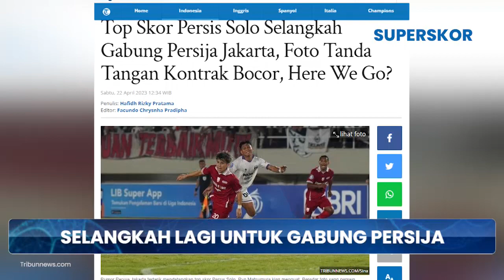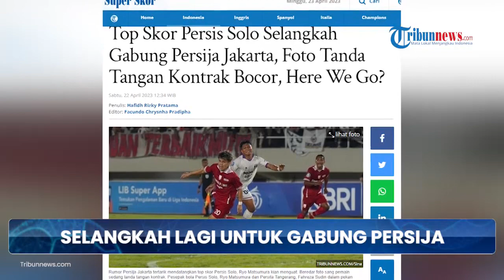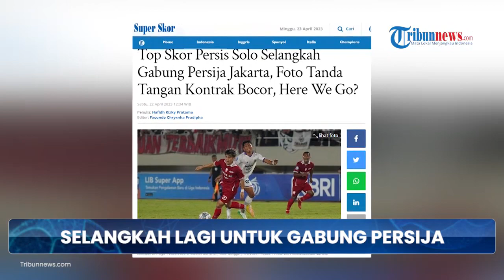Ryo Matsumura Bomber Persis Solo Makin Dekat Gabung Persija Jakarta, Foto Tanda Tangan Kontrak Bocor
TRIBUN-VIDEO.COM - Rumor Persija Jakarta yang tertarik mendatangkan top skor Persis Solo, Ryo Matsumura kian menguat.

Bahkan, kini beredar foto yang menyebut sang pemain asal Jepang itu telah melakukan tanda tangan kontrak dengan Persija Jakarta.

Diketahui, kini Persija Jakarta di bawah asuhan Thomas Doll sedang mempersiapkan timnya lebih baik untuk mengarungi Liga 1 musim 2023/2024.

(Tribunnews.com/Hafidh Rizky Pratama)